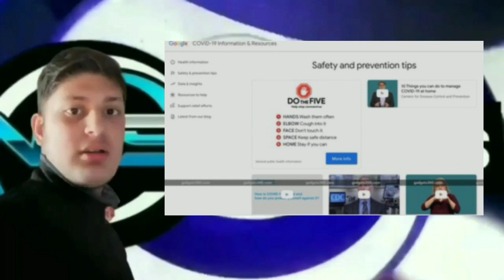𝐀_𝐀_𝐓𝐄𝐂𝐇𝐍𝐄𝐖𝐒_𝐄𝐩83|Google’s Coronavirus Website , Realme Narzo 10 Teased,Google I/O 2020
𝐀_𝐀_𝐓𝐄𝐂𝐇𝐍𝐄𝐖𝐒_𝐄𝐩83|Google’s Coronavirus Website ,
Realme Narzo 10 Teased,Google I/O 2020Cancelled,AI-Powered Device

Best Smartphones Under Rs.10,000
1.Samsung Galaxy A2 Core
2.Redmi Go
3.Colors Pride 5X
4.Lava Iris 65

1.Redmi 8
2.Redmi 7
3.Realme C2
4.Samsung A10

Top Smartphones Under Rs.50000 in Nepal
1.Redmi K20 Pro
2.Huawei Nova 5T
3.OPPO Reno2 F
4.Vivo V17 Pro
5.Samsung Galaxy A70s

Top Televisions Under Rs.70,000
1.LG 43LK5700
2.Samsung UA43N5300ARSHE
3.Sony KDL-43W660F

Best Budget Earphones in Nepal
1.Xiaomi Mi Sport Wireless Earphone
2. JBL E15
3. Sony MDR-XB55AP
4. Samsung Level In ANC Earphone
5. Remax TWS-1R True Wireless Earpod
6. Moshi Mythro Air

Top Gaming Laptops in Nepal under
Rs.1,50,000.
1.Alienware 15 R4 i5
2.Asus ROG Strix G531GT
3.Acer Predator Helios 300
4.Lenovo Legion Y545

Latest Videos on
Nepali Technology Sansar Youtube Channel